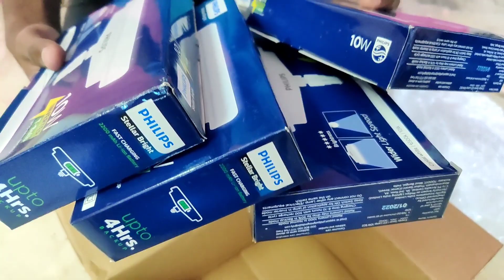Amazon Order ☺️ Bulk Purchase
Philips Stellar Bright 10W B22 Emergency LED T-Bulb,Emergency Lights for Home,Cool Daylight, Pack of 4